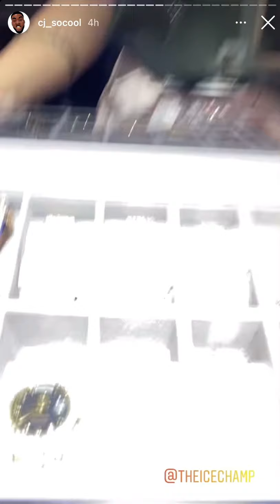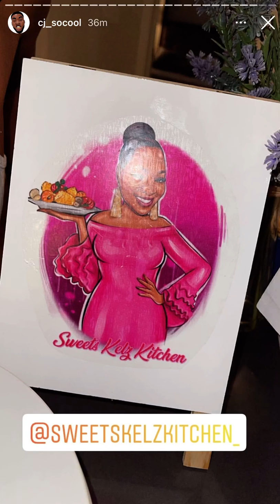CJ So Cool shows off his self driving suitcase at airport & buys some new ice ❄️